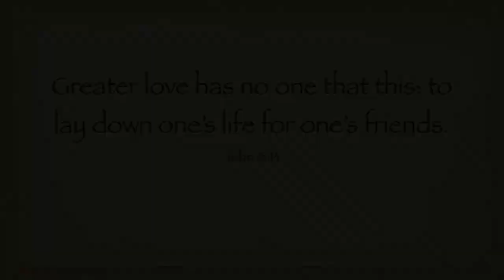Camping Myre Big Island with GREAT friends and our pal COOPER!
We spent a weekend with our friends Brian, Erin and Mike. It was an amazing sand relaxing weekend. We were able to bring along our buddy Coop to lend a hand walking the dogs! We are truly blessed to be able to enjoy the outdoors the way we do.